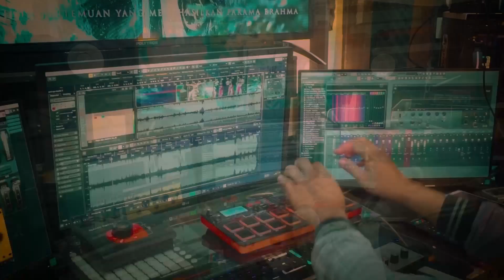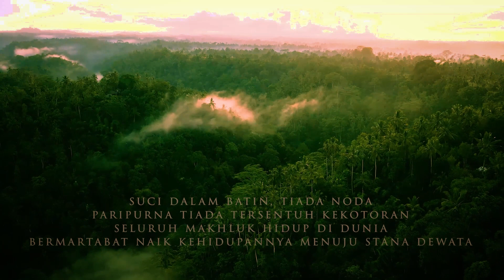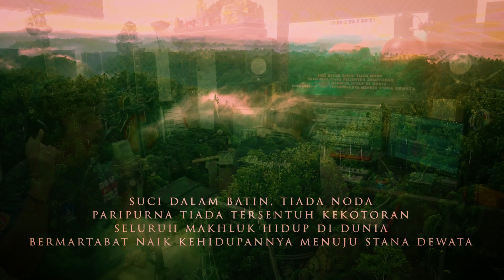Palawara - Behind music PKB XLIII Pawai peed aya 2021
video kali ini menunjukan proses kami dalam membuat musik daripada Pawai PKB ke XLIII 2021, Proses ini menghabiskan waktu kurang lebih 1.
MUSIK ORIGINAL kami seyogyanya mampu memberikan aura tersendiri untuk ajang PKB tahun ini, dan semoga dapat memggugah hati para penikmat seni.
salam PALAWARA
dan nantikan selalu video baru dari kami.